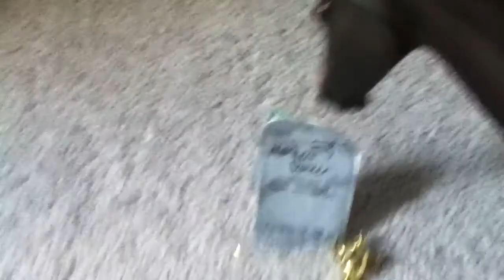~SAFE-AND-SOUND~ Breyer Music Video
This is a music video for the song Safe and Sound by Taylor Swift.

The idea of the video is that there was a war and Zenyatta lost Northern Dancer in it.